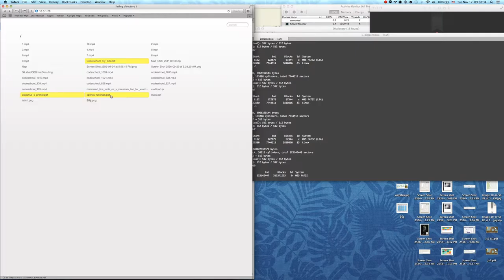November 12, 2556 BE 09:58:14 882